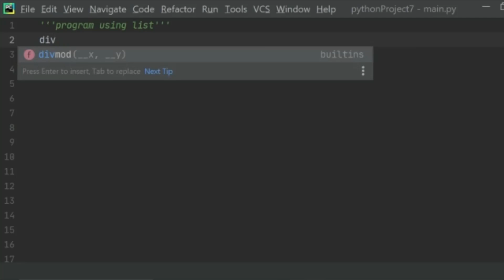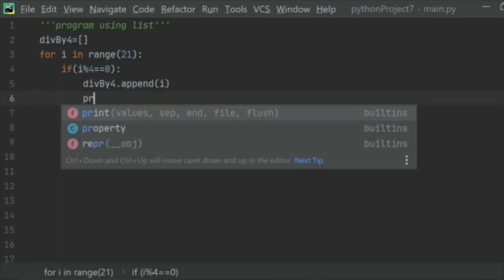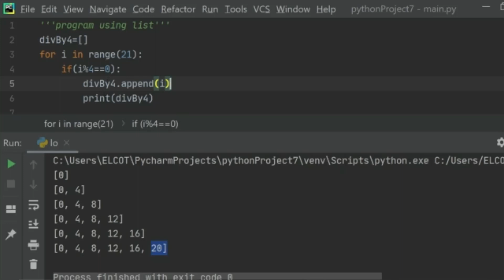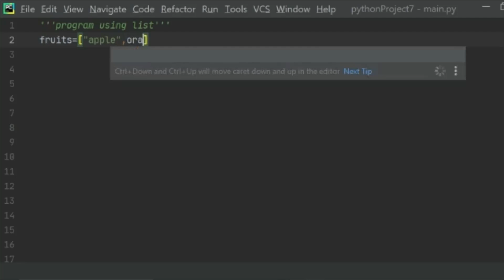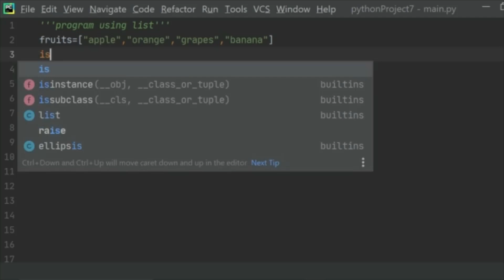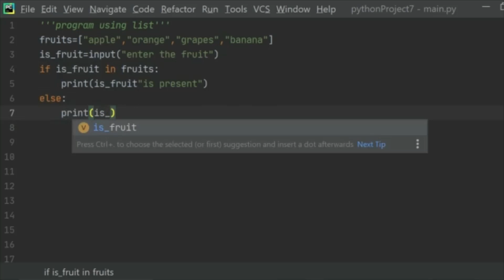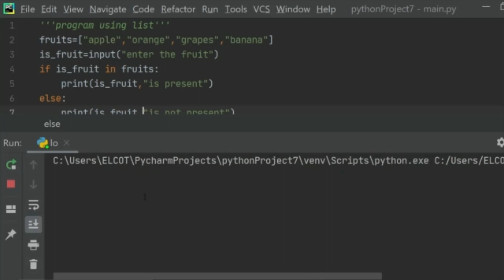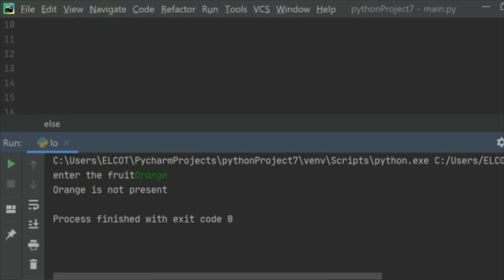program using list| 12th cs